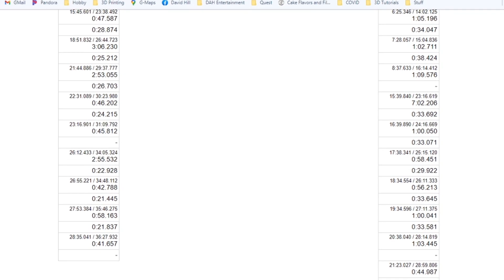Personal Best Lap Time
Earlier this year I got close to a 42 second lap time. Since then I've been trying to beat it. Finally did...